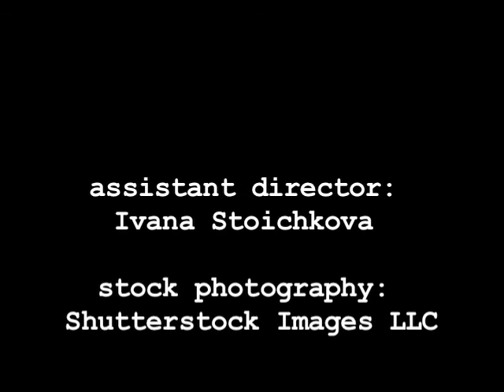Fine Jewelry & Computer Hardware